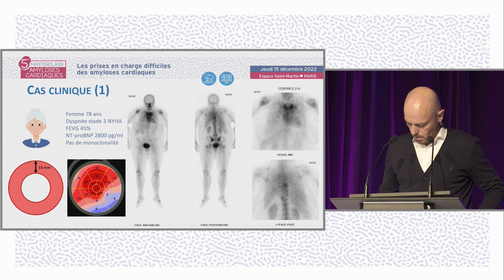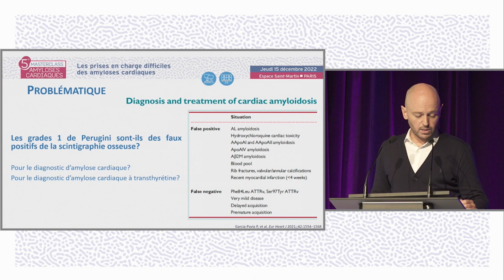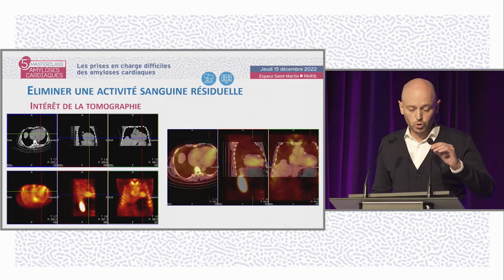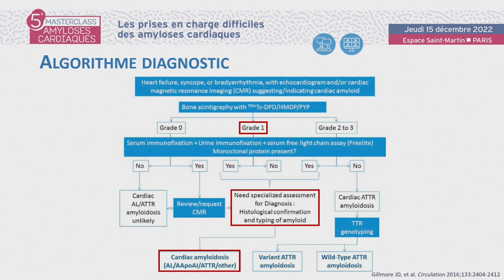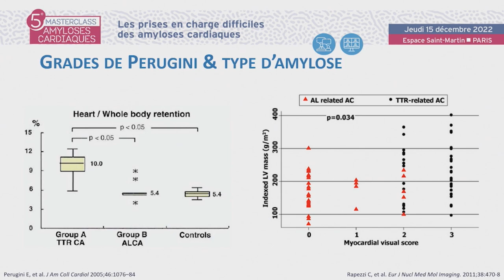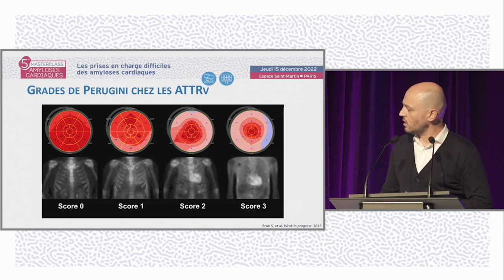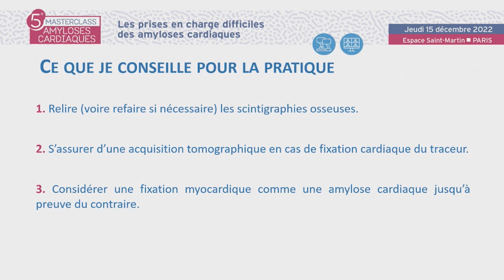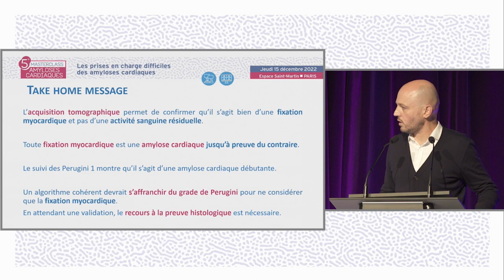Que faire devant un Perugini 1 ? Les limites et pièges de la scintigraphie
Olivier Lairez, Toulouse